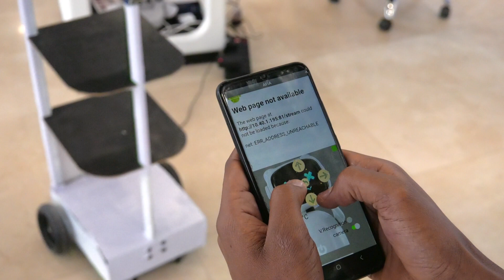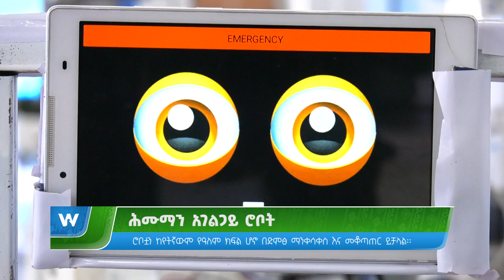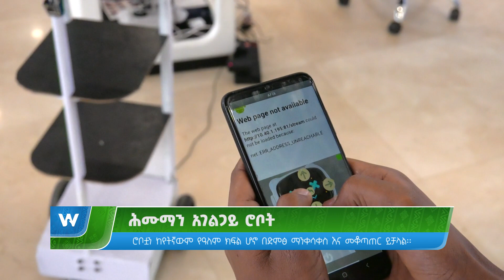ሕሙማን አገልጋይ ሮቦት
Arabic Facebook: تلفزيون والتا بالعربي Walta TV Arabic